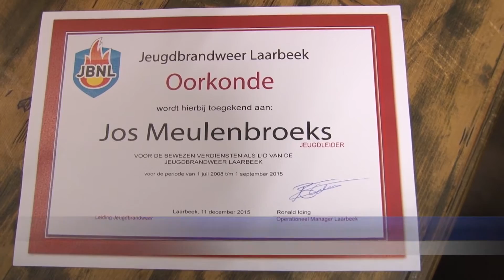2015 12 14 Omroep Kontakt Laarbeek 2015 12 11 Certificaten voor jeugdbrandweerlieden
Op vrijdag 11 december zijn in Beek en Donk de certificaten uitgereikt aan de leden van de jeugdbrandweer. Ook enkele volwassenen en instructeurs hebben de opleiding met goed gevolg afgerond.